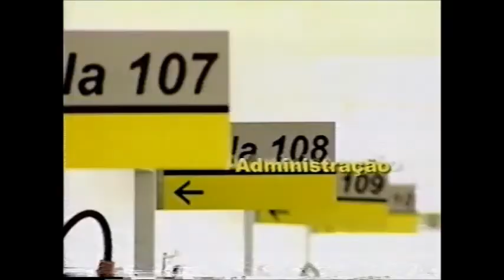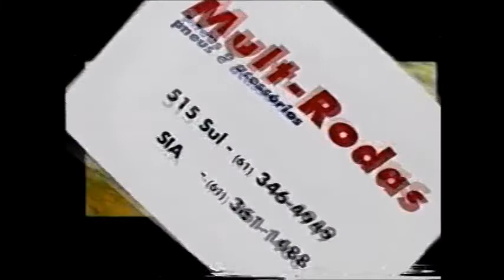INTERVALO 1º JOGO FINAL CAMPEONATO CARIOCA 2000 FLAMENGO X VASCO